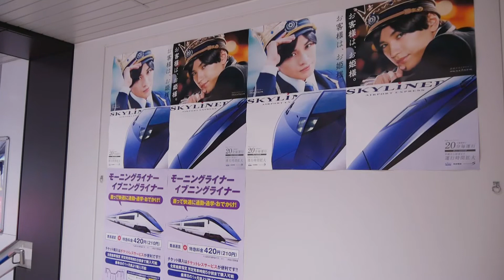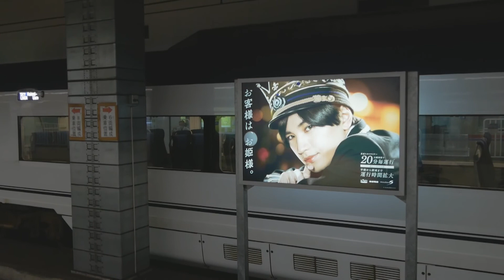スカイライナー 20分間隔が40分間隔に＠京成本線 京成上野駅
新型コロナウイルス感染拡大で空港利用者が減少していることなどを受け、
スカイライナーは2020年5月1日から当面減便しています。
通常20分間隔のところ、40分間隔の“間引き運転”をしていました。
2020年6月1日 14時すぎ～14時半ごろ撮影
感染拡大防止のため、今回の撮影に当たっては、以下の条件を設けました。
▼手洗い(トイレで手を洗いました)
▼マスクを着用
▼10時～15時のみ撮影可能とする
▼混雑した場所を避けて撮影(人との距離2m確保)
▼東京都内のみで撮影する
新型コロナウイルス感染拡大を受けたうｐ主の対応はこちら
京成AE形(AE9)…スカイライナー53号／成田スカイアクセス線 成田空港行き
京成AE形(AE5)…スカイライナー32号／京成上野止まり